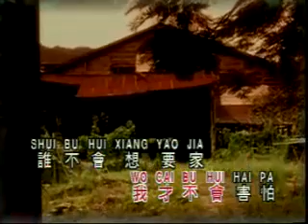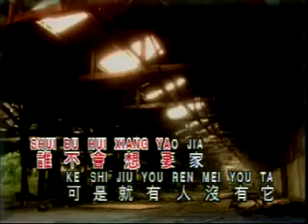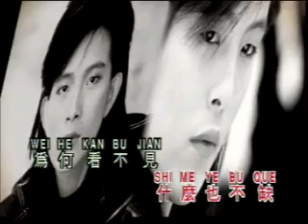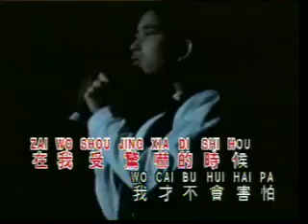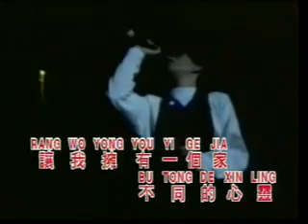Wo xiang you ge jia